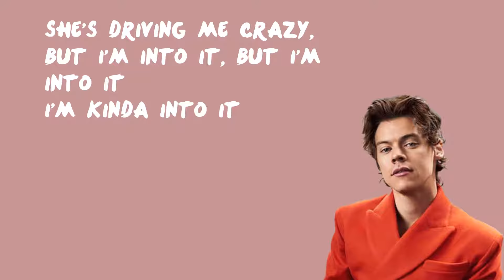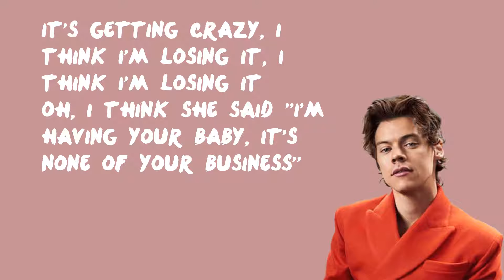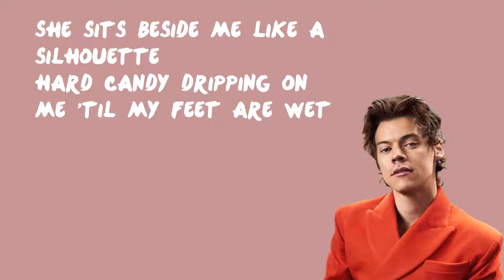Kiwi - Harry Styles (Lyrics)